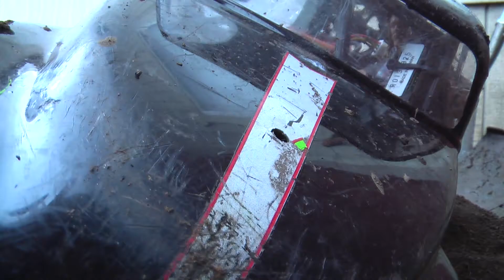axial scale teaser Pt2 "backyard scale course"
a run through my scale course i built for me and my son, if you in cali and wanna crawl hit us up!!